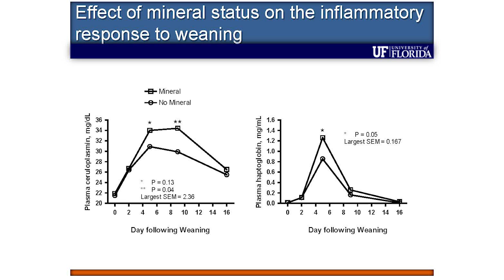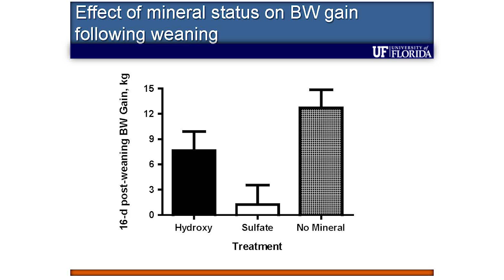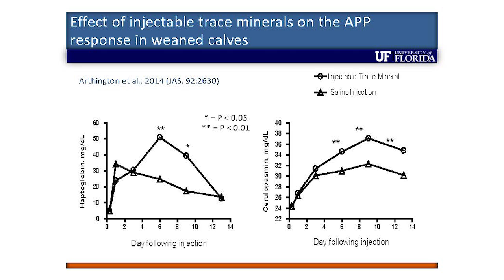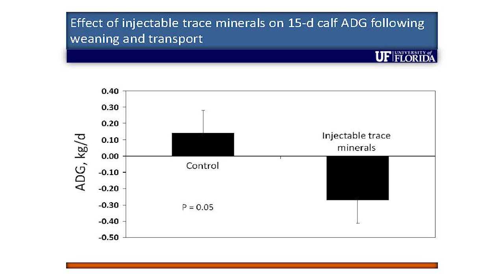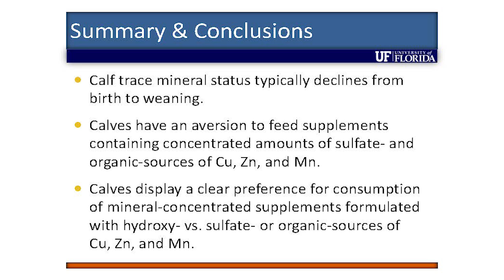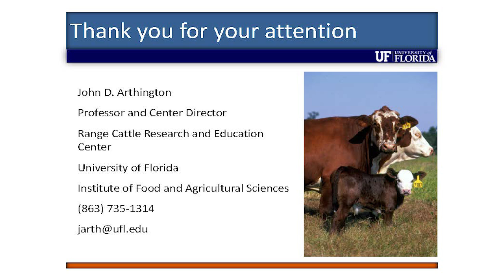Dr. John Arthington: Mineral Nutrition of the Periweaned Beef Calf (Part 7/7)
Dr. John Arthington, Center Director and Professor at the University of Florida Range Cattle Research and Education Center, discusses the increased responsiveness of beef calves' immune system when they have adequate trace mineral status.

This video is Part 7 of 7 of the presentation from the 2017 Academy of Veterinary Consultants Summer Meeting in Denver, Colorado.